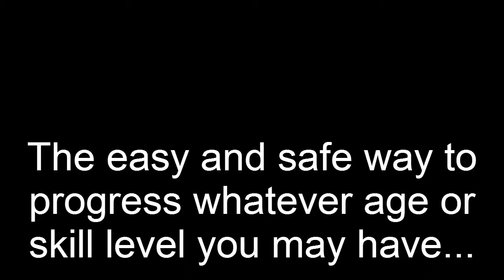Start Tennis easily but correctly!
Learn tennis with the most easy, mild but correct and safe way as well! With us, every step is as natural as walking!
Easy Learn Tennis teaching system (tennis for easy learners!) using Thing & Hit Deliberate Practice Protocols for Tennis.